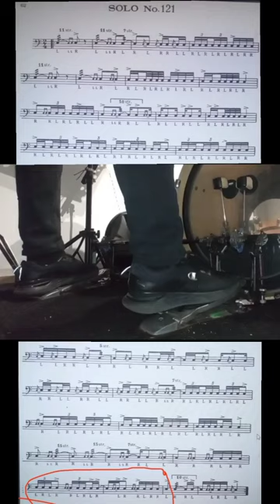WILCOXON 121 in DOUBLEKICK 🥁Online lessons with Zoom 🎥 Lezioni a Vicenza